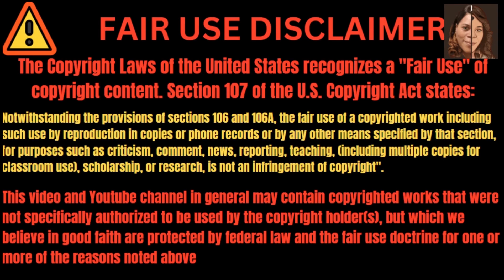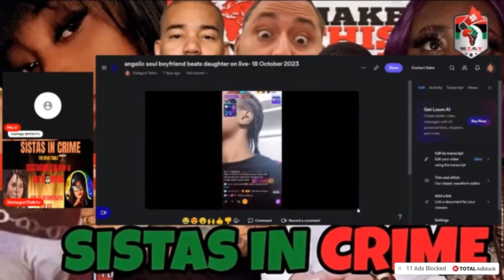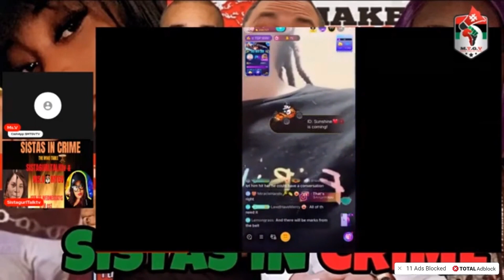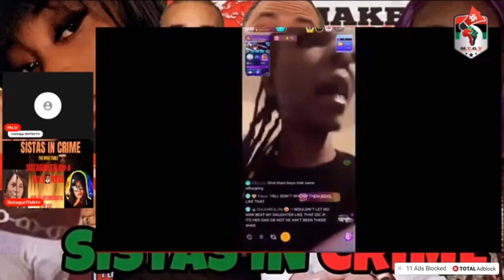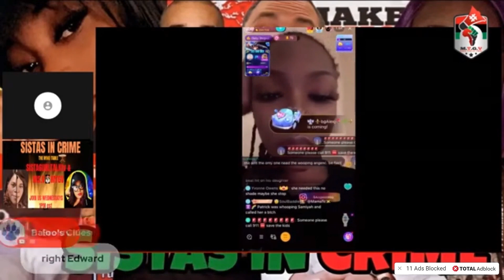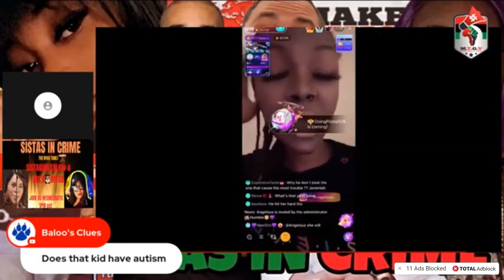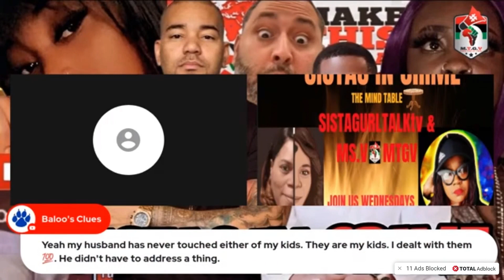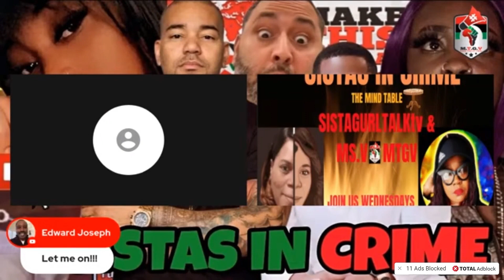JOIN THE CONVERSATION ANGELIC SOUL LETS BOYFRIEND B**T DAUGHTER WHILE ON LIVE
Join the conversation while we talk about social media influencer Angelic Soul allow her boyfriend  to discipline her 12 year old daughter while on live Bigo.